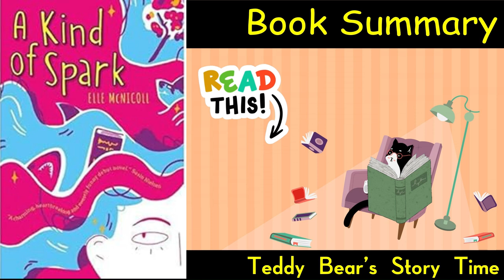A Kind of Spark by Elle McNicoll | Book Summary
A Kind of Spark by Elle McNicoll: Book Summary and Discussion

Join us for an insightful exploration of "A Kind of Spark" by Elle McNicoll. In this video, we delve into the powerful narrative of Addie, a young autistic girl, as she advocates for a memorial to honor local women accused of witchcraft centuries ago. Discover the themes of identity, acceptance, and the importance of amplifying marginalized voices as we unpack the impact of neurodiversity representation in literature. Whether you're a reader seeking diverse perspectives or an educator interested in inclusive storytelling, this summary offers valuable insights and thought-provoking discussions.

Book Brief:
"A Kind of Spark" follows the story of Addie, a twelve-year-old autistic girl who lives in a small Scottish town. Inspired by a school project on local history, Addie becomes determined to uncover the truth behind the witch trials that occurred centuries ago in her community. Despite facing skepticism and opposition, Addie embarks on a quest to honor the memory of the accused women by advocating for a memorial. Along the way, she navigates challenges, forms unexpected friendships, and confronts societal misconceptions about neurodiversity. Through Addie's journey, the novel explores themes of belonging, empowerment, and the resilience of the human spirit.

Teddy bear's Story Time